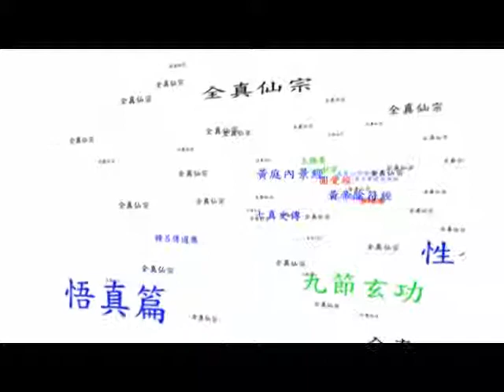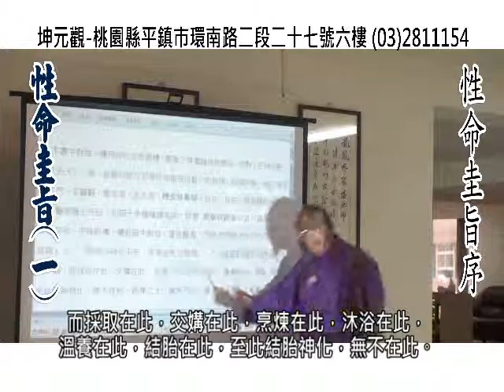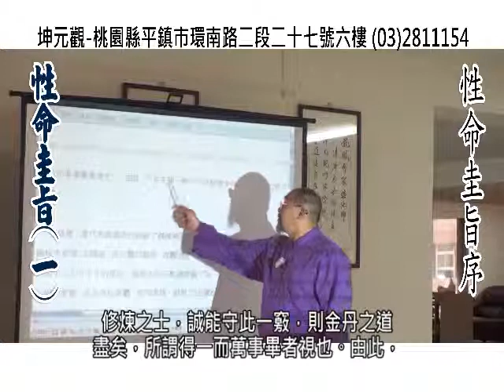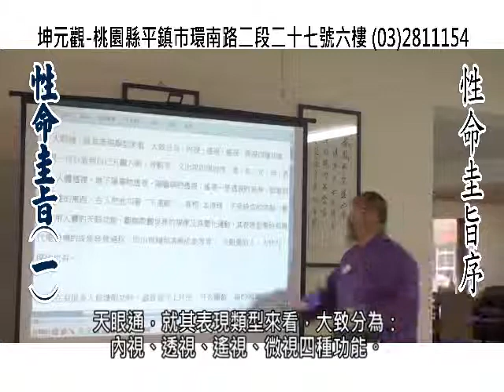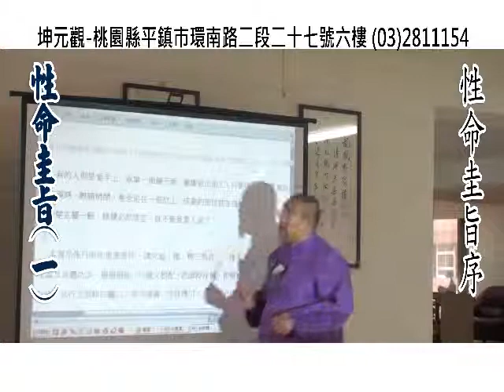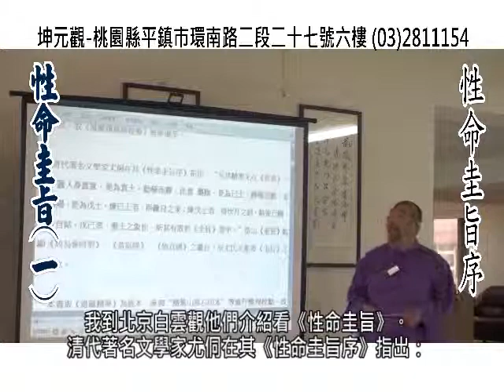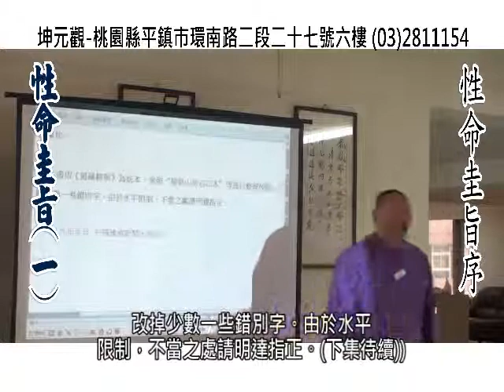Quanzhen School inner alchemy1-2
Since the Taoist fashion, the three religions in one of that popular, I like the poem, Buddhist side, the right of Confucius Trinity. Fantasy book that life is short, all three religions claim [xing性 ming命 Shuang雙 xiu修], only the inner alchemy is the fundamental salvation. This book should strive to popularize the inner alchemy , so most people can accept the inner alchemy, and not confusion anymore.

自全真道流行以來，三教合一之說盛行，以詩讚老子、釋邊、孔子右三聖。該書認為人生短­暫虛幻，三教皆主張[性命雙修]，只有內丹才是根本的救贖之道。書中總結了各種有關內­丹原理及方法，闡述了各種內丹功法的術語和基本思想。此書竭力要把內丹功法通俗化，使­一般人都能接受內丹，且不為困惑。